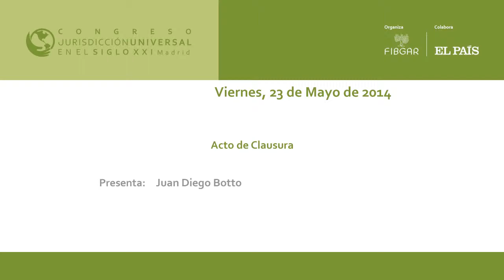Closing ceremony of the Universal Jurisdiction Congress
Closing Ceremony of the Universal Jurisdiction Congress, presented by Juan Diego Botto, actor and victim of the dictatorship in Argentina